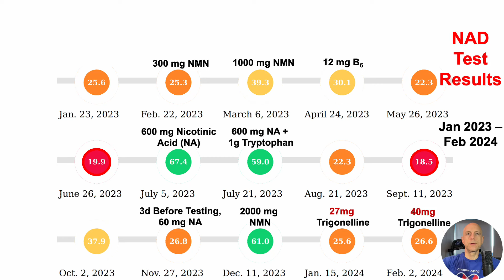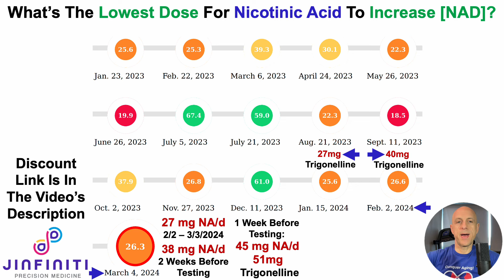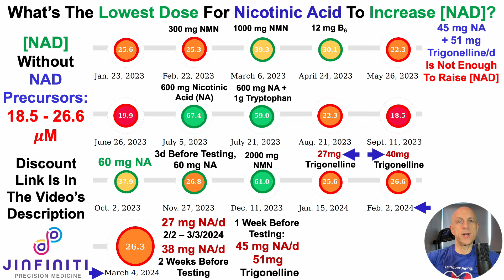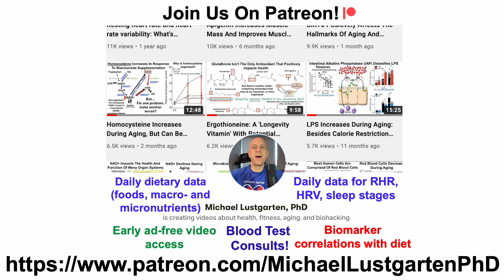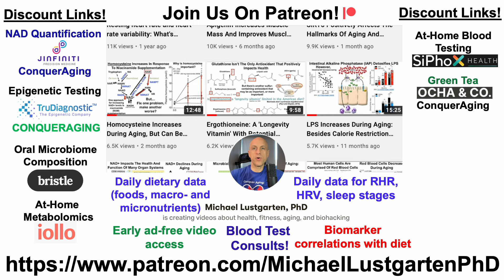What's The Lowest Niacin Dose That Impacts NAD?